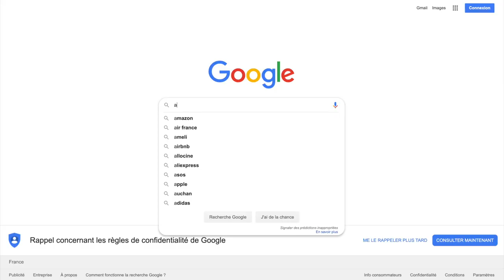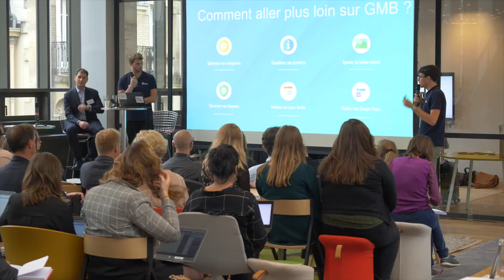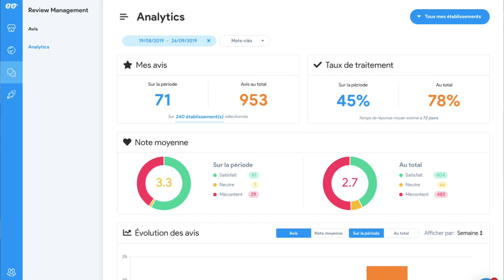Success Case - Crédit Agricole Nord de France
Découvrez le témoignage de Benjamin Lopez, Head of Digital Marketing, sur l'importance du référencement local et de l'e-réputation pour accroître le trafic dans leurs 240 agences bancaires